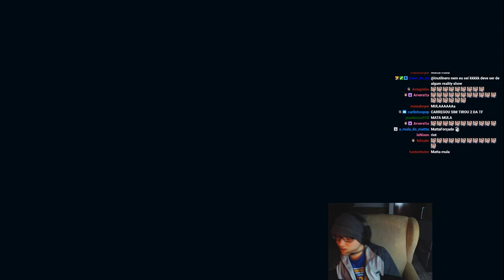Tryndamere vs Renekton (jogo late game)